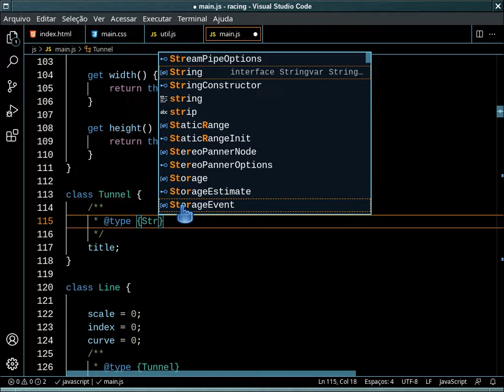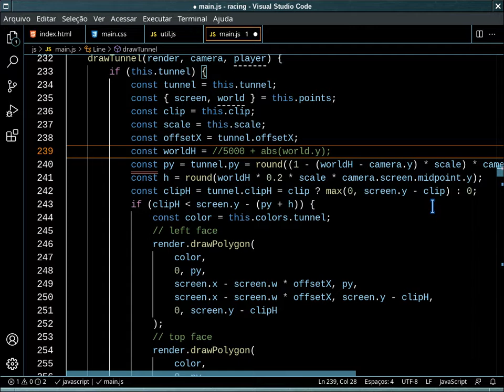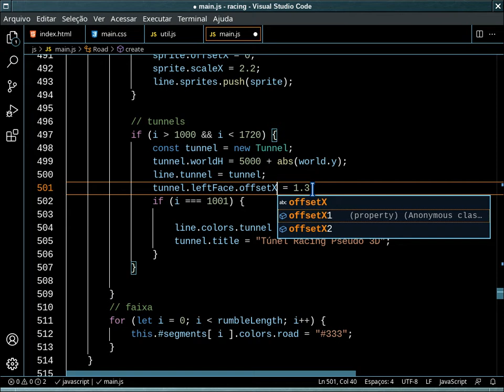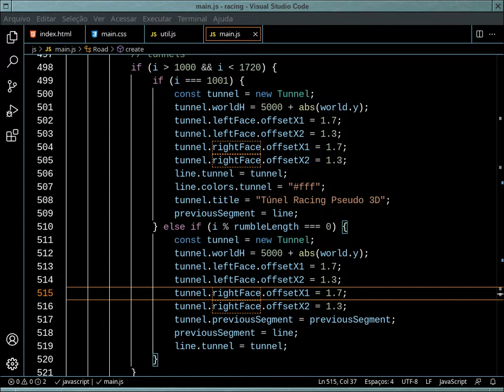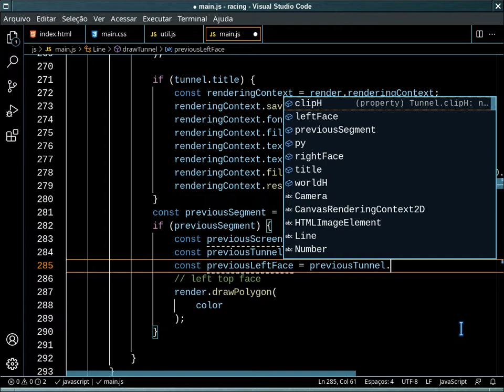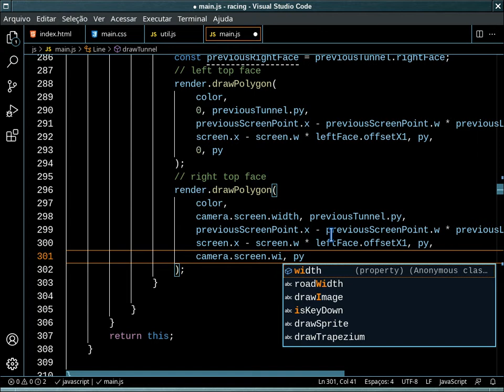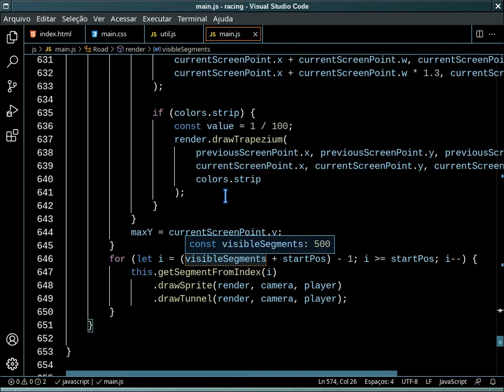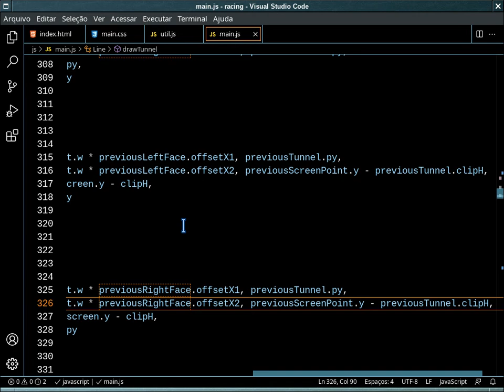Racing Pseudo 3d - Parte 11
No décimo primeiro vídeo da série sobre racing pseudo 3d, vamos melhorar o algoritmo de renderização do túnel.